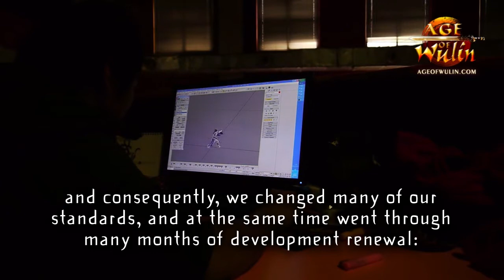Age of Wulin Exclusive Gamescom Developer Interview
Check out this exclusive interview with the developers of Age of Wulin based in Suzhou, China!

Questions:

00:13 - What is Age of Wulin?
03:03 - A Few Words for European Players
04:03 - Tell us a bit about Age of Wulin's Backstory
05:34 - When did work begin on Age of Wulin?
07:05 - Are there any planned features or any which were removed after player testing you can tell us about?
08:47 - When do you think the CBT will be ready to begin in Europe?

Age of Wulin will be available in English, French and German on the portal in 2012.